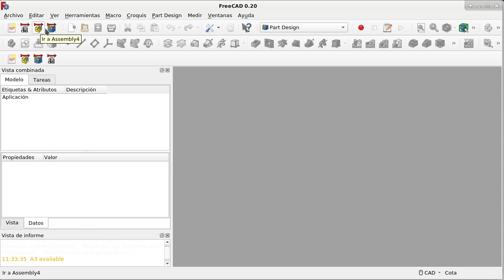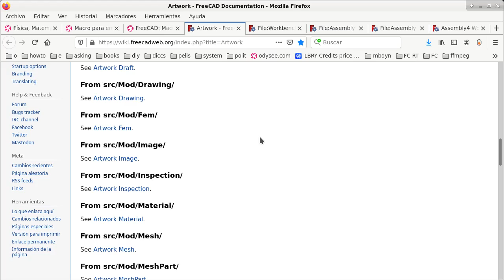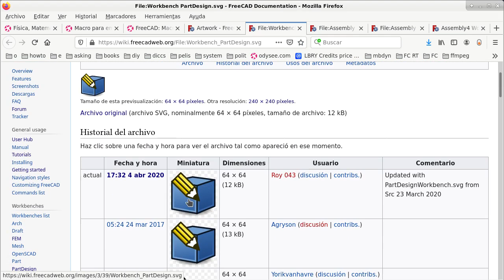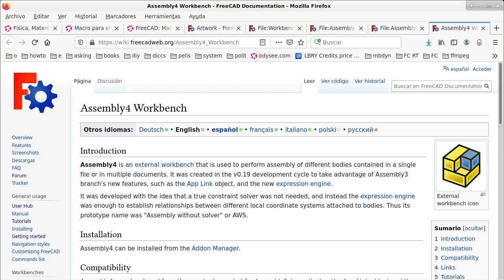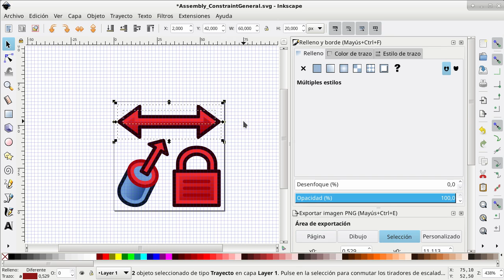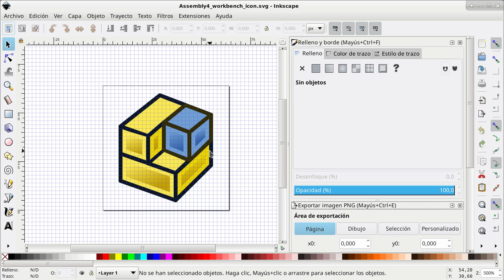FreeCAD: Creación de proyectos a partir de plantilla. (7)